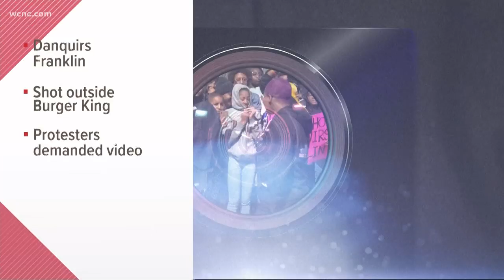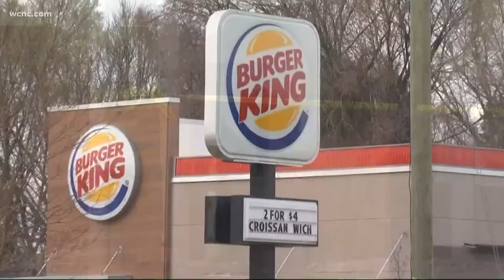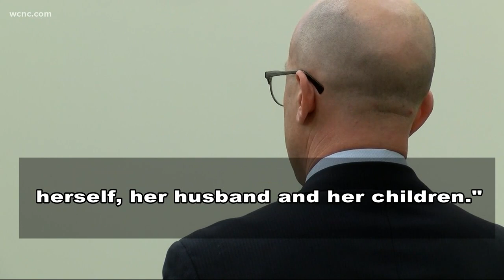Judge orders CMPD to release body cam video of officer-involved shooting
The footage shows the moment a man was shot and killed by a police officer outside Burger King in north Charlotte last month.